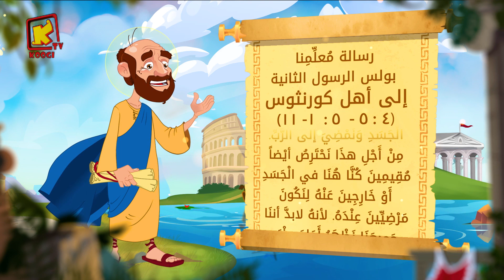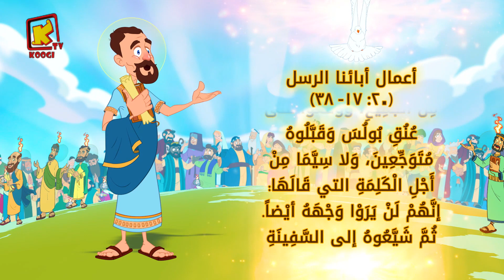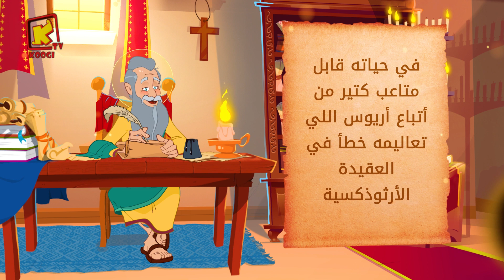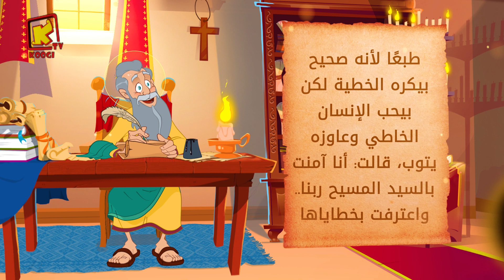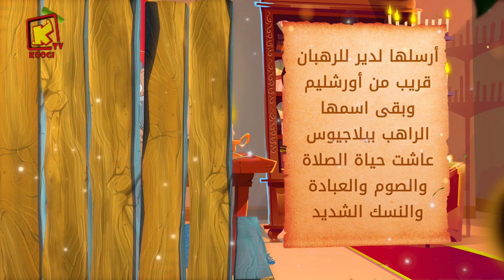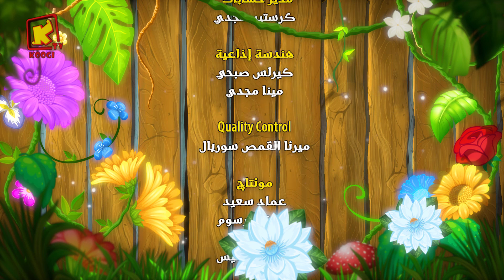Koogi Tv - قراءات 21 أكتوبر 2020م - 11 بابة 1737 للشهداء- كلامه الحلو - قناة كوجى للأطفال